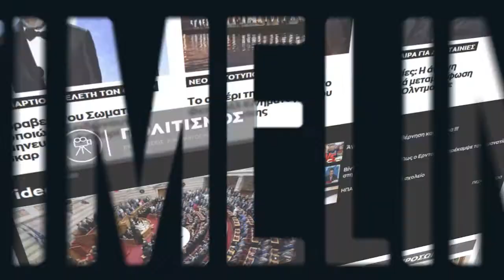Παυλίδου: Ρωτάνε γιατί δεν ξεκίνησε από εμένα το metoogr - Όταν μου συνέβη ήταν ανοιχτά τα θέατρα